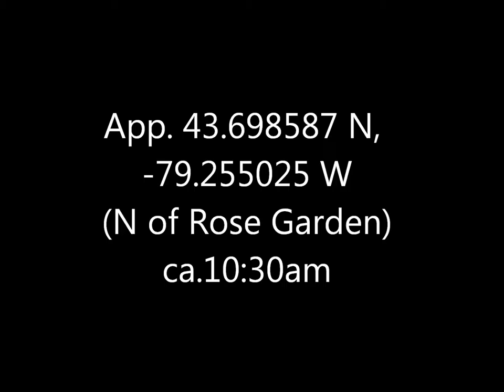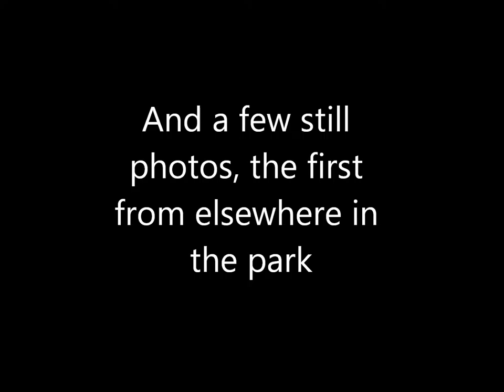Monarch Butterfly Rosetta McClean Gardens 9 Aug 16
Excuse the sometimes-shaky camera; there was a bit of a breeze tossing the branches.